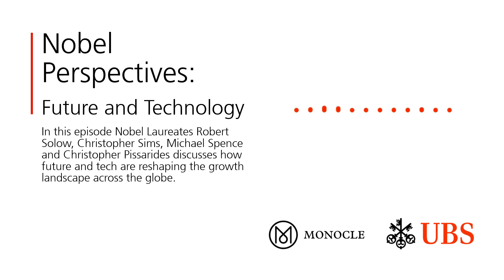Nobel Perspectives - Future and technology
Nobel Perspectives: In this episode Nobel Laureates Robert Solow, Christopher Sims, Michael Spence and Christopher Pissarides discusses how future and tech are reshaping the growth landscape across the globe.